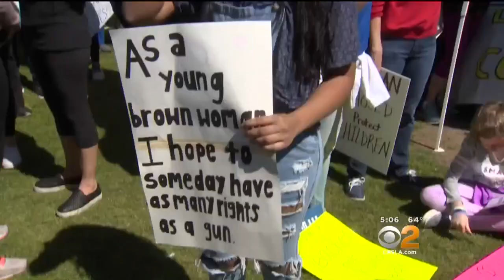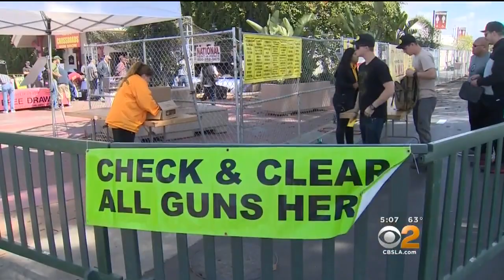Gun Control Debate In Orange County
In Orange County today a gun show took place just miles from where people are rallying for gun control. Greg Mills reports from the March For Our Lives event in Santa Ana.